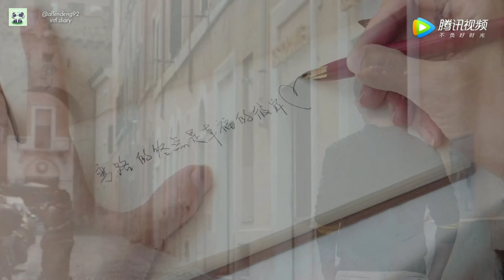[ENGSUB/MY TRUE FRIEND] Denglun's trailer (Angelababy, DengLun, ZhuYiLong)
*音乐和视频版权不是属于我的。如果喜欢，请支持正版。如版权方认为影片有侵权一事，请与我联络，我将彻底删除影片。谢谢。
* I do not own the musics and the videos. If the owner has any issue with copyright contents, please contact through my email to get it deletes as soon as possible. Thank you.

[2019 Drama: My true friend/我的真朋友]
Casts:
Angelababy - Cheng Zhen Zhen
Denglun - Shao Peng Cheng
ZhuYiLong - Jing Ran
Translation: captainpanda
Promoting: @allendeng92 (IG) (International Dengxin can find more information about DengLun)
喜欢邓伦的朋友们可以关注 @allendeng92 (IG)
邓伦微博：邓伦
邓伦IG：@allendeng1021